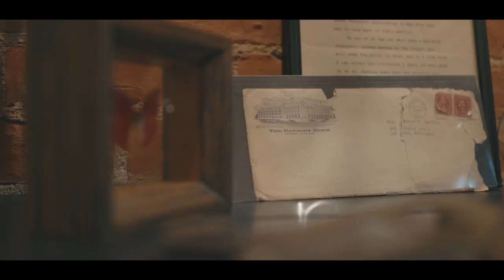Young Herk Ft. Big Herk - Gotchaback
The 2nd single off of Young Herk's Ep "Old Soul" Entitled "Gotchaback"  Produced by DJROB313 AVAILABLE ON ALL STREAMING SITES